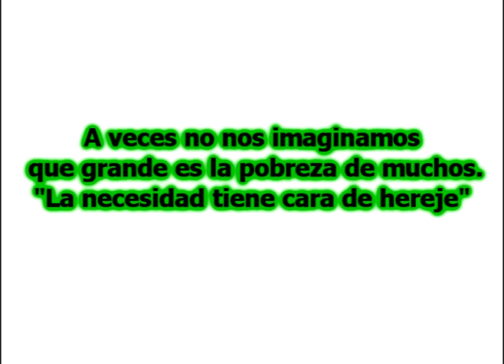niños limpiabotas docturnos, Limando.com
Estos niños salen a buscársela después de las 9 de la noche, al ver este video surgen muchas preguntas, envíeme usted su preguntas u comentarios